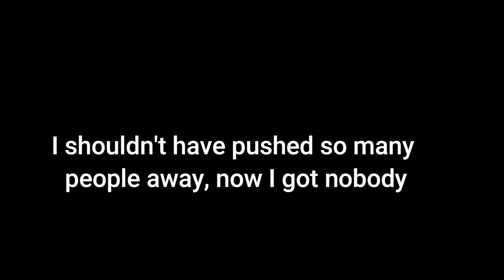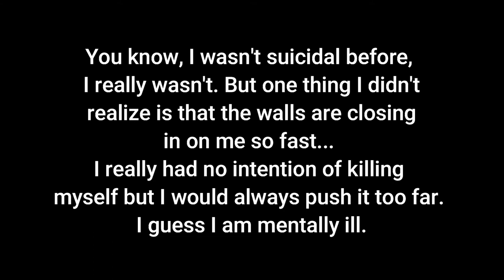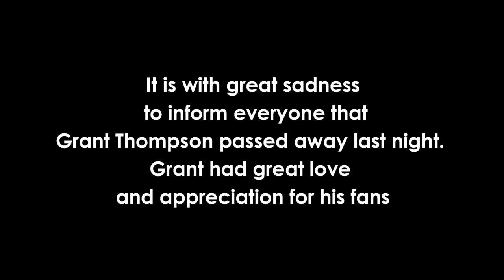Top 5 Youtubers Who Passed Away!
YouTube Stars who passed away in year 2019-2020

1. Etika (Desmond Amofah)
2. Corey La Barrie
3. Grant Thompson
4. Emily Hart (Emily Hartridge)
5. Bianca Devins

youtubers died on camera,
youtubers died in 2020,
youtuber died in plane crash,
youtubers died in car crash,
youtubers died from corona,
youtubers died of cancer,
youtuber dies 2019,
youtubers died on video,
youtuber died pregnant,
youtubers almost died in a car crash,
youtubers that died in a car crash,
youtubers that died and will be missed,
youtubers that died making a video,
youtubers that died april 2020,
youtubers brother died,
youtubers who died because of coronavirus,
big youtubers died,
youtubers who died by ninja,
youtubers boyfriend died,
youtubers who barely died,
youtubers who died but not forgotten,
youtuber died covid 19,
youtubers who almost died on camera,
youtubers whose channels died,
youtubers died from coronavirus,
cs go youtubers died,
youtubers died in catacombs,
youtubers who died of covid,
youtubers dogs that died,
youtubers dad died,
youtubers who died doing stunts,
youtubers who almost died dantdm,
youtubers that died inside edition,
youtubers who died,
youtubers died from dry ice,
youtubers died from cancer,
youtubers who died from covid 19,
filipino youtubers died,
youtubers who died while filming,
youtubers that died from pranks,
youtubers girlfriends died,
youtubers who have died on camera,
youtubers that have died in 2020,
youtubers how almost died,
how many youtubers died in 2020,
youtubers who died in hindi,
youtubers died in videos,
youtuber died in waterfall accident,
youtuber died in philippines,
youtuber died in cancer,
youtubers died in paris catacombs,
youtubers minecraft pets died,
minecraft youtubers died,
mexican youtubers died,
how much youtubers died,
youtubers died in minecraft,
youtubers that nearly died,
youtubers died on stream,
youtubers who died on video 2020,
youtubers brother died on stream,
youtubers pets died,
youtubers died in plane crash,
popular youtubers died,
pregnant youtubers died,
youtubers who almost died preston,
pinoy youtubers died,
philippines youtubers died,
roblox youtubers died,
youtubers that died reaction,
youtubers that died in real life,
youtubers that sadly died,
youtubers who died while streaming,
youtubers that died too soon,
youtubers who died the strange list,
some youtubers died,
youtubers that died on video,
youtubers that almost died,
youtubers that died on stream,
youtubers that died in 2020,
youtubers who died from the coronavirus,
youtubers who tragically died,
youtubers that channels died,
youtubers that died in 2017,
youtubers who died 2020 update,
youtubers who died on video,
youtubers who almost died on video,
youtubers who died on video live,
youtubers who died on video reaction,
youtubers who died on video in hindi,
youtubers who died on video 2019,
youtubers who died on video adventure,
youtubers die waterfall,
three youtubers died waterfall,
youtubers who almost died,
youtubers who died in 2020,
youtubers who died live,
youtubers died young,
youtubers you died on camera,
top 10 youtubers died,
youtubers died covid 19,
100 youtubers died,
3 youtubers died,
3 youtubers died in waterfall,
3 youtubers who almost died,
4 youtubers that almost died,
5 youtubers that almost died,
5 youtubers that died,
5 youtubers that died on camera,
top 5 youtubers died,
5 youtubers that almost died preston,
5 youtubers that died on stream,
5 youtubers that almost died coryxkenshin,
5 youtubers that almost died flamingo,
5 youtubers who have died,
6 youtubers who almost died,
6 youtubers who died,
7 youtubers who almost died,
7 youtubers who died,
9 youtubers who have died,
9 youtubers that died